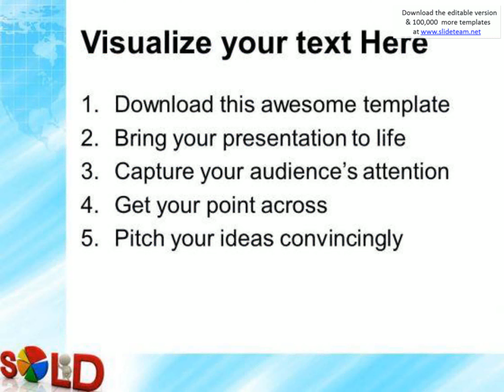sold business powerpoint templates and powerpoint themes 0612 presentation infographics slides